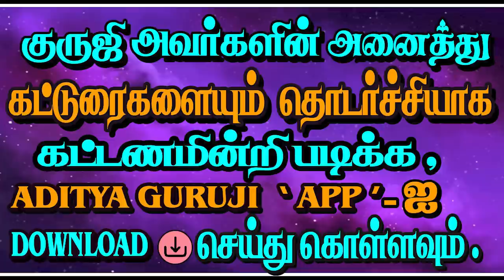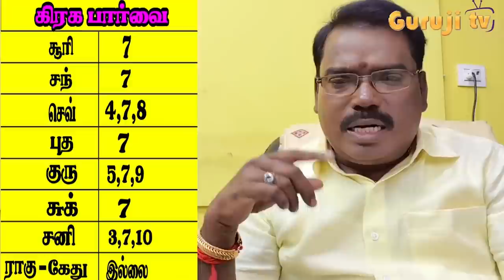TIRUKPALAM - ASPECTS OF PLANETS#astrologeradityaguruji#thirukbalam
திருக்பலம் என்றால் என்ன ? கிரகங்களின் பார்வை எப்படிப்பட்டது ? என்ன பலனைத் தரும் ? நைசர்க்கிய பலம் என்றால் என்ன ?